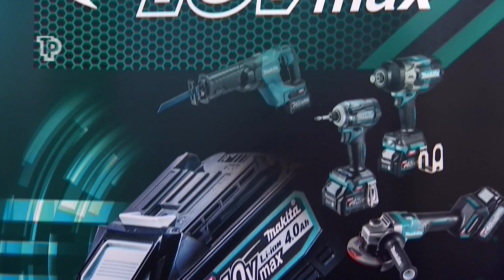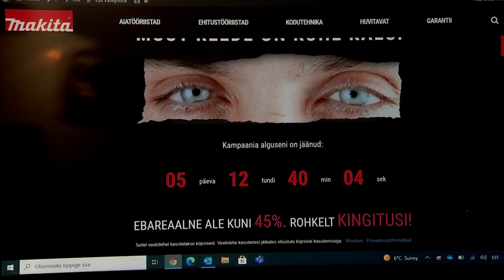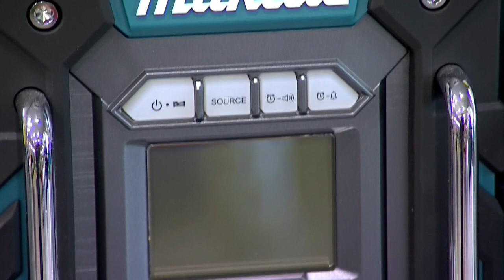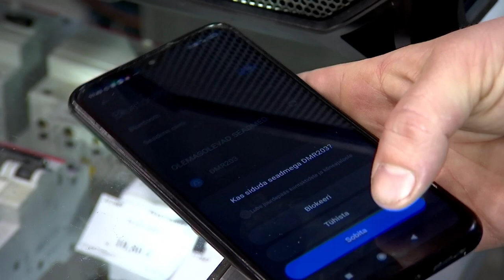Pilk peale Makita MUST REEDE kampaania tootevalikule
Makita MUST REEDE kampaania kestab kolm päeva. 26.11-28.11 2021.  Kampaaniaga on liitunud juba 23 edasimüüjat, kelle logod leiab lehe alt äärelt. Siinkohal avaldame laupäeval, 20.11, TV3 eetris olnud "Nurgakivi" saate klipi, kus Ehituskaup24 esindaja tutvustas oma must reede pakkumiste lemmikuid. Pane tähele ka seda, mis on kampaanias eriti suure allahindlusega ning milliseid kingitusi kauba peale kaasa pakitakse.